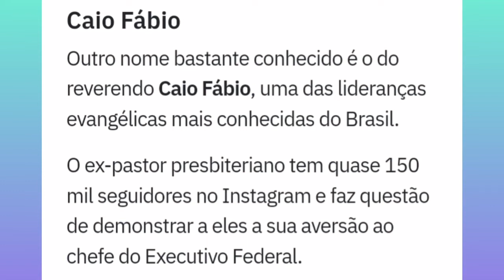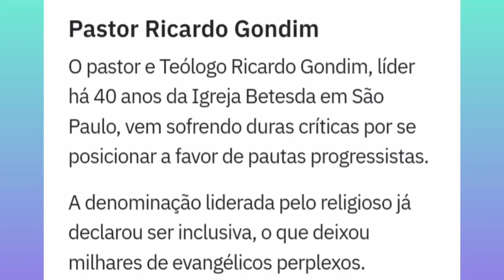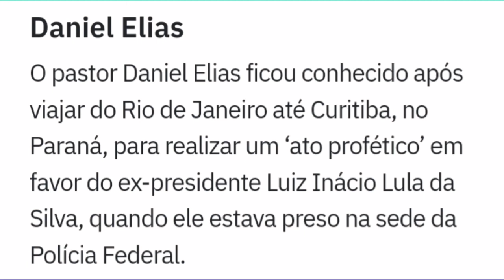Conheça Os Mais De 10 Pastores Esquerdistas Que Vão Votar No Lula 13